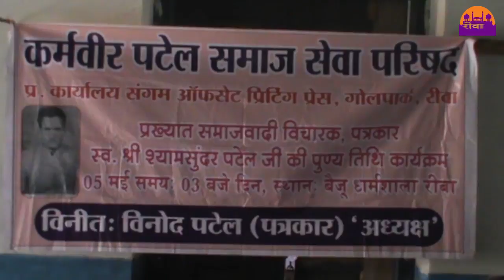श्याम सुन्दर पटेल की 42वि पूर्ण तिथि मनाई गई